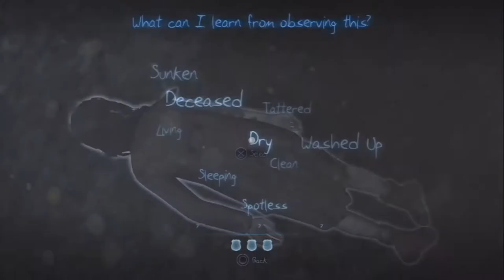Murdered Soul Suspect Let's Play Walkthrough Part 4 - Sophia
MURDERED: SOUL SUSPECT takes players into a whole new realm of mystery where the case is personal and the clues just out of reach, challenging gamers to solve the hardest case of all... their own murder.